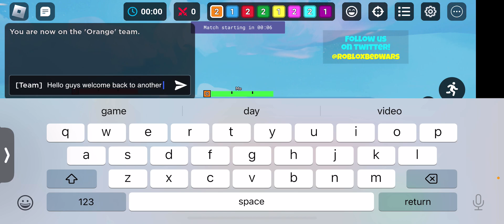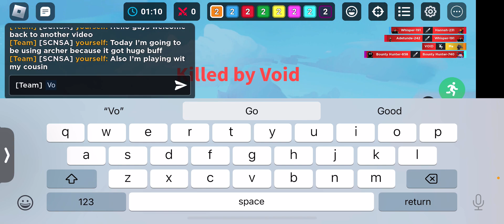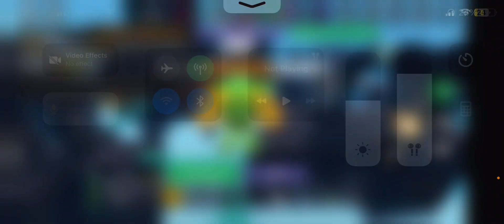Using archer the buff made it op